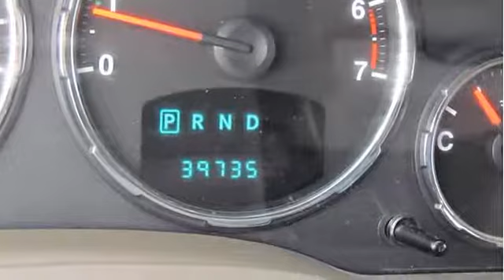2011 Jeep Liberty - Troiano Auto Group - Colchester, CT 06415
For Sale: 2011 Jeep Liberty
VIN: 1J4PN2GK0BW523726
Engine: V6 Cylinder Engine 3.7L/226
Drivetrain: Four Wheel Drive
Transmission: Automatic
Mileage: 39,735
Color: Light Sandstone Metallic (exterior) Pastel Pebble Beige Interior (interior)

Features:
Two Thousand Eleven Jeep Liberty Sport Utility. This vehicle features the following equipment: Automatic, V6 Cylinder Engine 3.7L/226, Four Wheel Drive, 3.7L V6 ENGINE, Power SUNROOF, 16" X 7.0" ALUMINUM WHEELS, Heated fold-away Power mirrors, Front license plate bracket, Variable intermittent windshield wipers, Front passenger fold-flat-forward seat, Illuminated entry, Active front seat head restraints, 3.73 axle ratio, Compact spare tire, 140-amp alternator